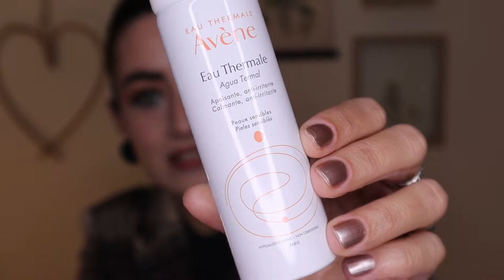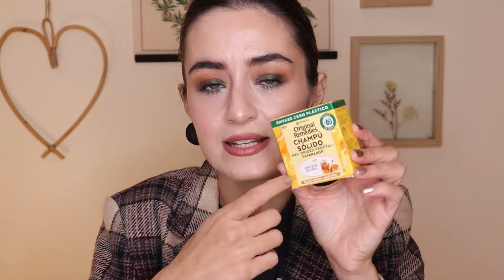Produtos Acabados dos Últimos Meses | Rainhas da Pechincha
Depois de alguns meses sem subir vídeo de acabados, eu (Lola) juntei muitas coisas e mostro tudo pra vocês. Tem coisas que vou recomprar, outras vou passar longe!